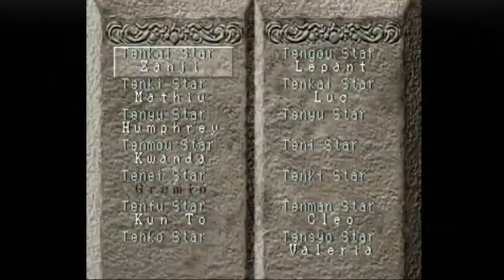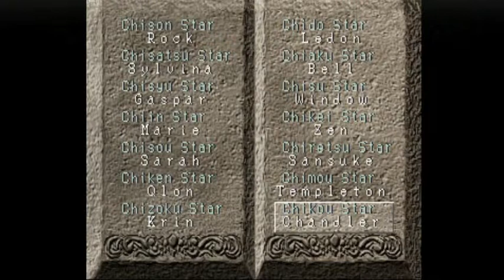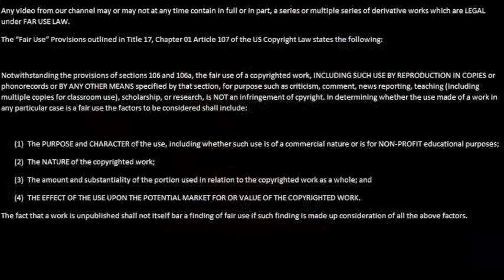Zanji Kick presents Let's Play Suikoden part 24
Let's Play Suikoden part 24! We finally leave the vampire's castle! We recruit more people! We meet the Dragon Knights! Wait, something is wrong with the dragons?

Suikoden is a Konami game.
Opening footage is from Persona 4 Arena.
Opening music is Revelations: Mitsuo from Persona 4 Golden.